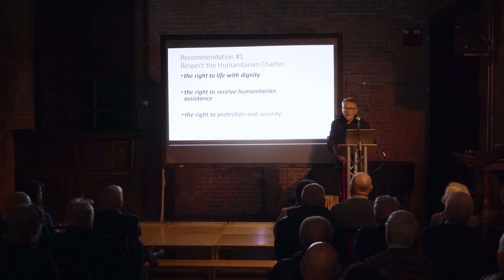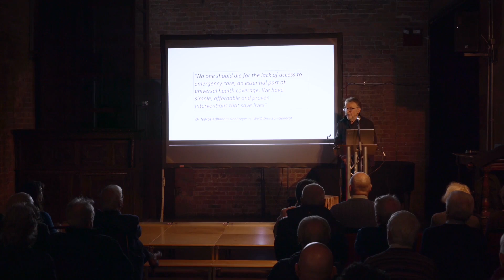How can we best help those in need during and after a Humanitarian Crisis?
What does it take to save lives in war, disaster, and disease?

Tony Redmond has over 30 years’ experience of responding to wars, disease outbreaks, and sudden onset disasters all around the world. In this recording of his highly engaging talk, he details the lessons learned, the improvements that have been made in the international response, and how we can continue to ensure the assistance provided is both effective and focused on those most in need.

Tony is a Consultant in Emergency Medicine and Professor Emeritus of International Emergency Medicine at the Humanitarian and Conflict Response Institute at the University of Manchester. In 1995, Tony founded UK-Med, an International NGO that provides emergency medical humanitarian assistance to countries affected by war, disease outbreak, and disaster.

Interested in watching the full recording? Join us today from only £2 per month. It’s really easy to apply and we look forward to having a meeting of minds with you.